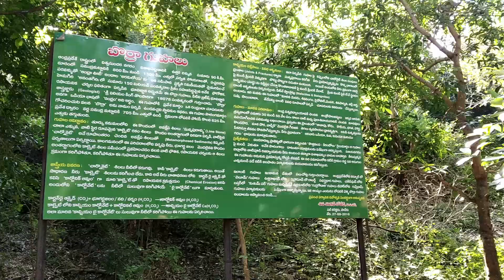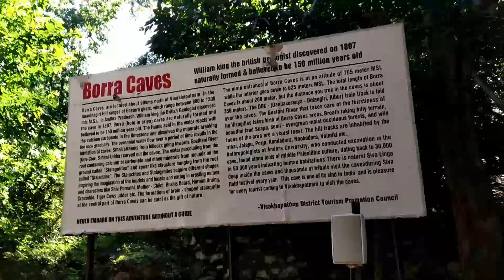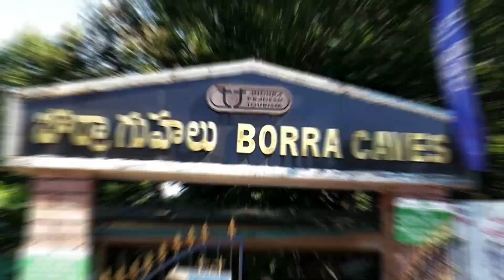బొర్రా గుహలు || Borracaves || arakutrip//